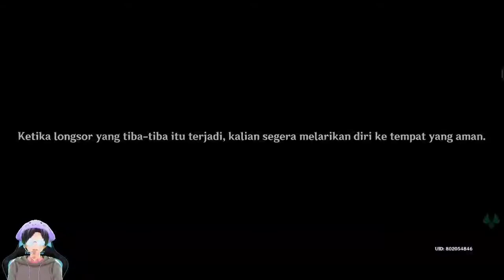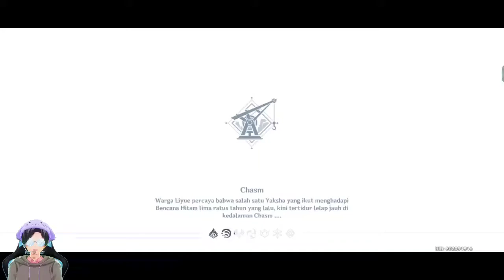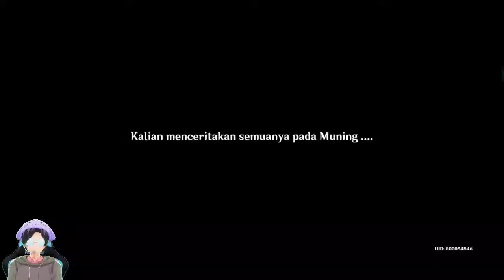Quest Jurnal Penjelajahan Chasm - Darimana Spiritstone Berasal? - Genshin Impact Indonesia #427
Ehheeemmm subscripe lah sebelum anda menjadi. Isi sendiri yah wkwkwkw. !

 REDEEM CODE : MS7C3SV8DMZH

Bagi yang mau memberikan sedikit rezekinya silahkan lewat saweria berikut yahh...

( Quest Dunia - Jurnal Penjelajahan Chasm - Darimana Spiritstone Berasal? - Genshin Impact Indonesia #427 )

MOHON MAAF JIKA ADA KESALAHAN-KESALAHAN Mohon di maklumi saja karena manusia tidak ada yang sempurna

Deskripsi game:
Jelajahi dunia petualangan yang luas dalam game Open-world baru dari miHoYo

Teyvat, sebuah dunia fantasi yang bebas, dinamis, dan penuh dengan kehidupan mistis, dunia di mana tujuh elemen yang saling mengalir, berpadu, menari dan beradu.

Kalian berperan sebagai seorang dari sepasang saudara kembar yang berkelana dari dunia satu ke dunia lain. Sampai sesosok dewa yang tak dikenal menghadang langkahmu, merenggut saudara kembarmu, dan menyegel kekuatanmu. Karena sihirnya, kamu tertidur tak sadarkan diri.
Saat kesadaranmu kembali, dunia di sekelilingmu... bukan lagi dunia yang kamu kenal.

Genshin Impact adalah game RPG Open World terbaru dari miHoYo.
Kamu adalah seorang pengembara yang menjelajah sebuah dunia fantasi yang teramat luas, kamu dapat menjelajahi tujuh bangsa, bertemu berbagai karakter berkemampuan dan berkepribadian unik, melawan musuh-musuh kuat, dan berkelana mencari saudaramu yang hilang. Di dunia yang luas ini, biarkan rasa keingintahuan membawamu menguak misteri-misteri yang tersembunyi, sampai akhirnya kamu dapat bertemu kembali dengan saudaramu, dan menyaksikan akhir dari kisah perjalananmu.

〓Dunia Open World〓
Genshin Impact adalah sebuah game Open World, yang berarti kamu bisa berjelajah dengan bebas begitu kamu menginjakkan kaki di Teyvat. Panjat gunung-gunung tinggi, seberangi aliran sungai, dan temui pemandangan yang belum pernah kamu lihat sebelumnya. Jika kamu melihat peri-peri berterbangan, atau monumen dengan lambang elemen, cobalah berinteraksi dengannya. Mungkin kamu akan menemukan suatu rahasia... atau mungkin sebuah malapetaka?

〓Pertarungan Kombinasi Elemen〓
Dunia Teyvat terbentuk dari tujuh elemen, yaitu Anemo, Electro, Hydro, Pyro, Cryo, Dendro, dan Geo. Orang yang dianugerahi kekuatan batu mistis Vision, dapat mempergunakan kekuatan elemen baik saat bertarung ataupun saat menjelajah alam liar. Saat elemen Pyro dan Hydro berpadu, efek Vaporize akan terpicu. Saat elemen Pyro dan Electro berpadu, efek Overload akan terpicu, dan saat Electro berpadu dengan Hydro, efek Electro-Charged akan terpicu.
Saat menghadapi musuh yang tangguh, kepandaianmu memadukan elemen-elemen berbeda akan menjadi kunci utama kemenanganmu.

〓Musik dan Grafik yang Indah〓
Genshin Impact diciptakan dengan paduan grafik yang menarik dan memukau. Adegan animasi yang diproses secara real-time, gerakan karakter yang ditangkap teknologi motion capture, terpadu menjadi grafik berkualitas tinggi. Musik dan cuaca dalam game juga berubah secara dinamis, mengikuti perubahan siang dan malam pemain. Tak peduli di mana pun kamu berada, akan selalu terdengar alunan musik khas dari setiap negara, yang dimainkan oleh tim orkestra ternama dunia — London Philharmonic Orchestra dan Shanghai Symphony Orchestra.

〓Hadapi Tantangan Bersama〓
Dalam petualanganmu, kamu akan bertemu dengan banyak teman berkemampuan unik dengan elemen berbeda. Bentuk party terbaik, dan cari bahan-bahan di alam liar untuk memperkuat karaktermu guna menaklukkan musuh, melewati tantangan, dan mengungkap rahasia tersembunyi dalam Teyvat.
Dunia penuh keajaiban hadir dalam genggamanmu... Pergilah, Pengembara, perjalananmu baru saja dimulai.

genshin impact anemocolus location
genshin impact apk data
genshin impact artifact
genshin impact bow tier list
genshin impact childish jiang
genshin impact character tier
genshin impact download apk
genshin impact data